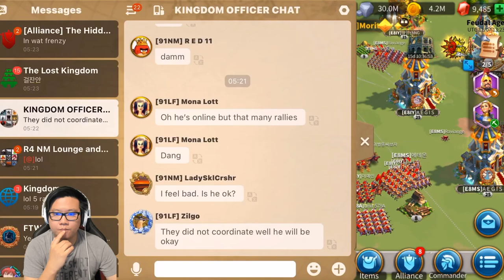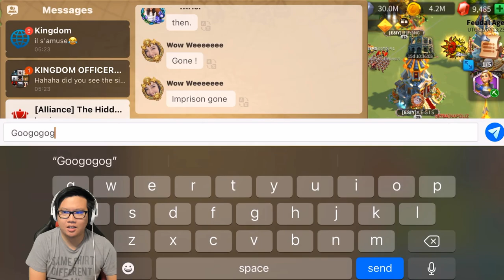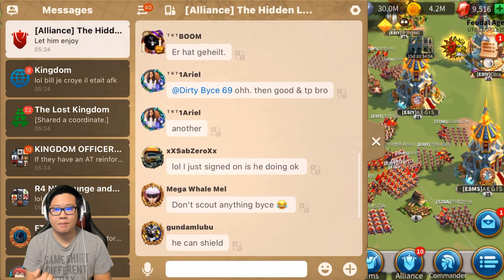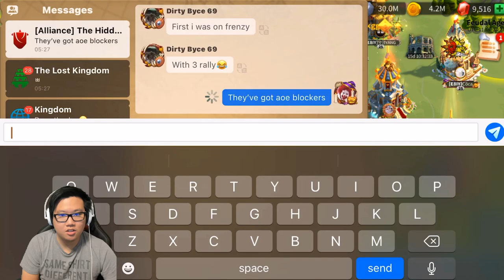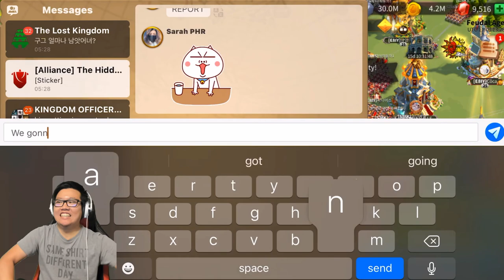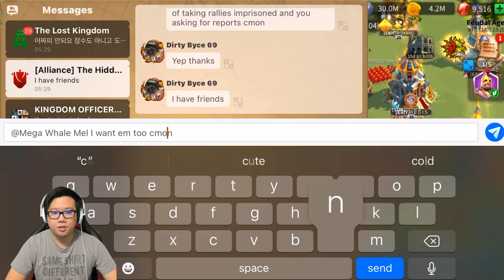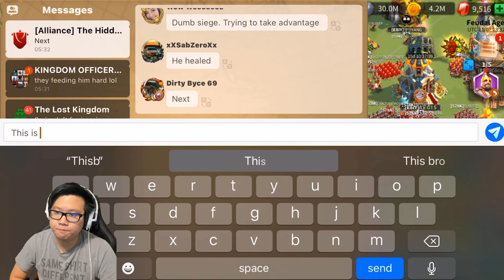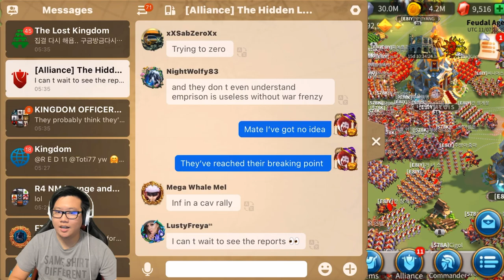117M CITY RALLIED IMPRISONED 3X DEAD or ALIVE? | Rise of Kingdoms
Imprissoned by the kings and rallied , what a savage event!

Emulator to play on PC
-BlueStacks-